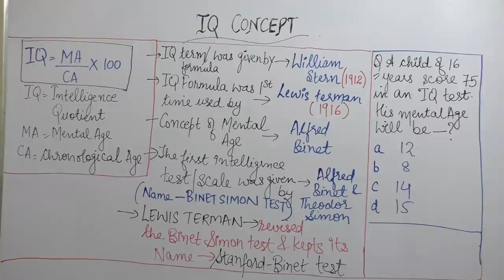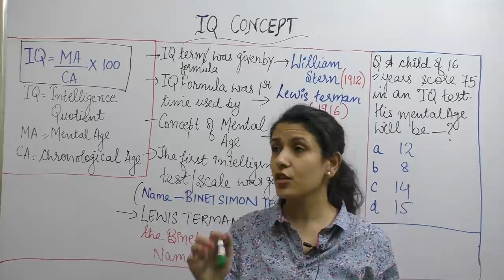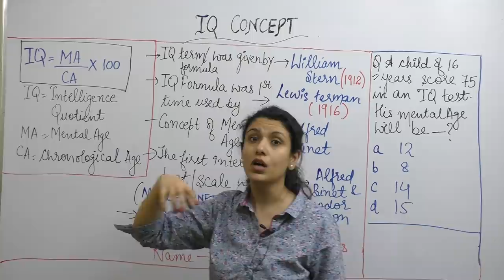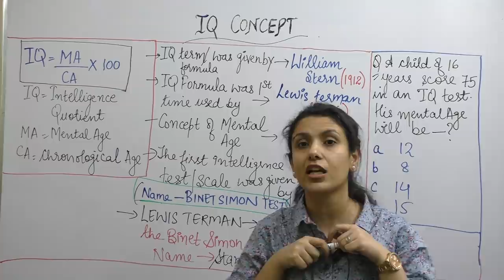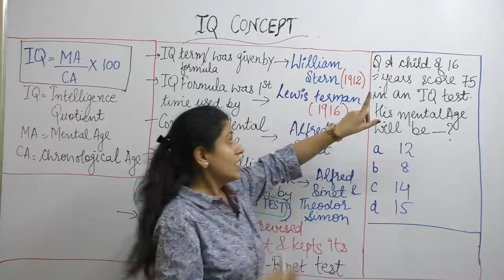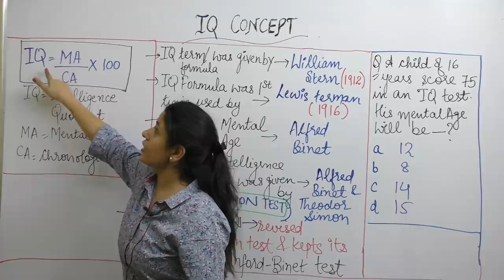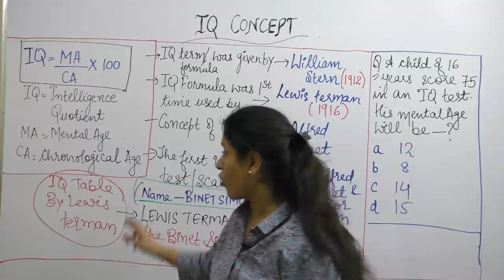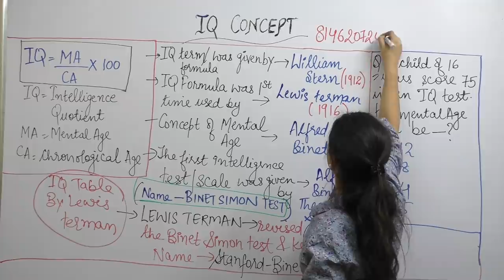Best Explained IQ Concept|Child Development Pedagogy|CTET, KVS, HTET, PSTET, UPTET|2019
In this video we shall be discussing Best Explained IQ Concept of CDP For CTET.

CTET Exam 2019#Child_development_and_pedagogy#CTET#KVS#DSSSB#Best Explained IQ Concept